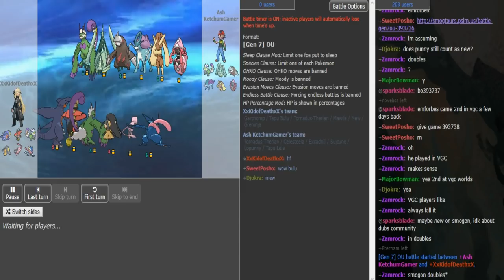Smogon's Official Ladder Tournament V-R2: KidofDeath vs AshKetchumGamer g3 w/Denis&Insult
Turn 48 he should have horn leeched

he either kills lopunny on the switch or he can bring gren in after if cele stays in